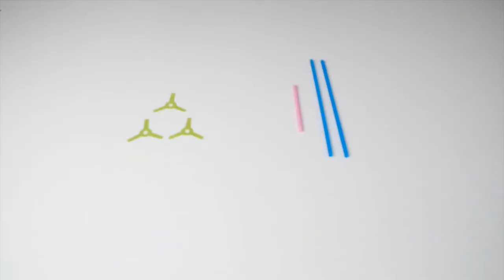Mechanical crane using straw | DIY